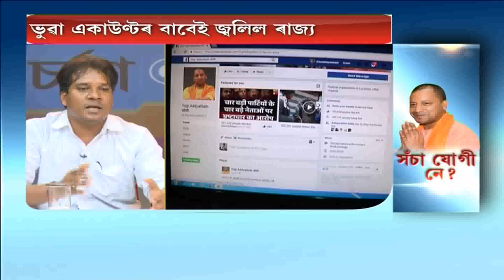chorcha on yogi adityanath fake fb account part 2